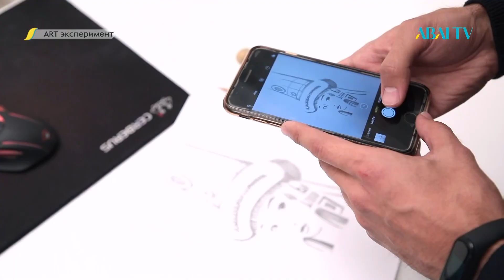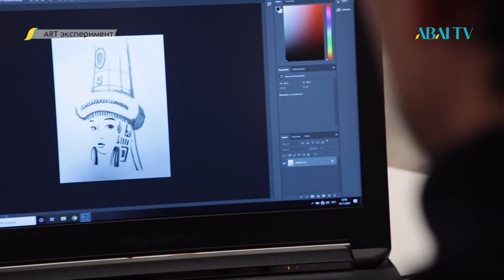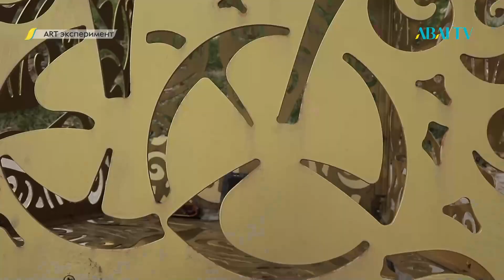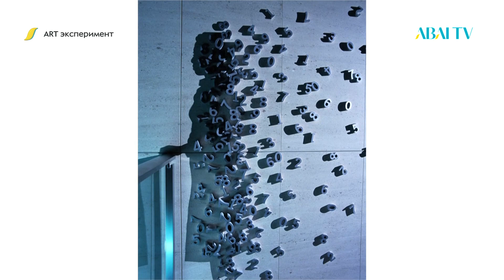АRT ЭКСПЕРИМЕНТ. Джохар Юнусов. Көлеңкемен сурет салу